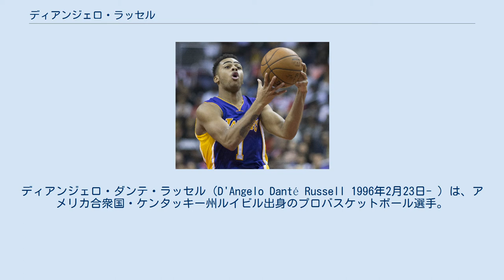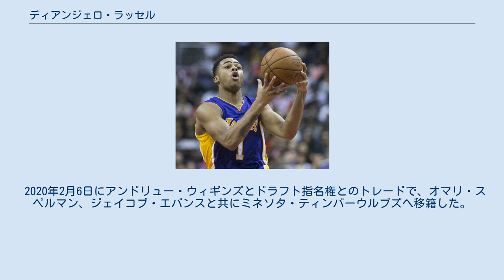ディアンジェロ・ラッセル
ディアンジェロ・ダンテ・ラッセル（D'Angelo Danté Russell 1996年2月23日- ）は、アメリカ合衆国・ケンタッキー州ルイビル出身のプロバスケットボール選手。
NBAのミネソタ・ティンバーウルブズに所属している。
 マクドナルド・オール・アメリカンでのラッセル(2014年) フロリダ州にあるモントヴェルデ・アカデミー高ではベン・シモンズとともに2年連続の全米王者に導き、マクダナルド・オール・アメリカンに選ばれた。
オハイオ州立大学進学後も主力として活躍。
オールBig Tenファーストチーム、フレッシュマン・オブ・ザ・イヤーを受賞した。
2015年のNBAドラフトのアーリーエントリーを表明し、1位指名の予想もあったなかロサンゼルス・レイカーズに1巡目2位で指名された。
 カレッジ成績 レイカーズでのラッセル(2015年) 12月4日のアトランタ・ホークス戦で16得点10リバウンドで初のダブル・ダブルをマーク。
2016のライジング・スターズ・チャレンジに出場し22得点7アシストをマークした。
3月1日のブルックリン・ネッツ戦でキャリアハイの39得点をマークし、これは2015-16年シーズンのルーキーの中で最多得点でありレイカーズがロサンゼルスに移転してからの新人記録でもある。
また8本の3ポイントシュートを決め、ルーキーでは歴代2位そしてレイカーズのルーキー記録であった。
チーム・ルーキーで1位となる1.2スティールをマーク。
レイカーズの新人記録となる130本の3ポイントシュートを決め130本を決めた最年少プレイヤーになった。
NBAオールルーキーチームセカンドチームに選出された。
 11月15日のネッツ戦で32得点をマークするなど順調な滑り出しだったが11月23日に左膝にPRP注射をし2週間後に復帰した。
2月2日のワシントン・ウィザーズ戦でキャリアハイの11アシストをマーク。
2年連続でライジング・スターズ・チャレンジに選出された。
3月19日のクリーブランド・キャバリアーズ戦ではレイカーズの最年少記録となる40得点をマークした。
 2017年6月23日にブルック・ロペスとドラフト指名権とのトレードで、ティモフェイ・モズコフとともにネッツへ移籍した。
 2017-18シーズン 2017年11月17日、ネッツはラッセルが同月11日のユタ・ジャズ戦で負った怪我のため左膝の手術を行ったと発表した。
ラッセルは負傷するまでの12試合で平均20.9得点、5.7アシストを記録していた。
2018年1月19日に行われたマイアミ・ヒート戦で32試合の欠場を経て手術から復帰し、約14分プレーした。
3月13日に行われたトロント・ラプターズ戦で32得点を記録、試合はラプターズに116-102で敗れた。
ラッセルは第1クォーターだけで24得点を記録、ネッツの選手が第1クォーターに記録した得点としては、2005年4月4日のボストン・セルティックス戦でヴィンス・カーターが24得点を記録して以来の高得点となった。
 2018-19シーズン 第14週目（1月14-20日）の週間最優秀選手賞にも輝くなどチームを牽引。
２月には、ケガのビクター・オラディポに代わり、第68回オールスターゲームのリザーブ枠に選出された。
同ゲーム出場は、ネッツの選手としては2013-14シーズンのジョー・ジョンソン以来となる。
この年、エースに成長したラッセルは、最終的にチームをプレーオフ進出に導いた。
 2019年6月30日、サイン＆トレードでゴールデンステート・ウォリアーズに4年1億7000万ドルで契約した。
ステフィン・カリー、クレイ・トンプソンの両エースを怪我で欠き、リーグ最下位に低迷するチームにおいて、キャリアハイの平均23.6点を記録するなど奮闘した。
 2020年2月6日にアンドリュー・ウィギンズとドラフト指名権とのトレードで、オマリ・スペルマン、ジェイコブ・エバンスと共にミネソタ・ティンバーウルブズへ移籍した。
 高精度の外角シュートやフローターなど優れた得点技術とピンポイントで通す高いパススキルを持つ一方で守備を課題としている。